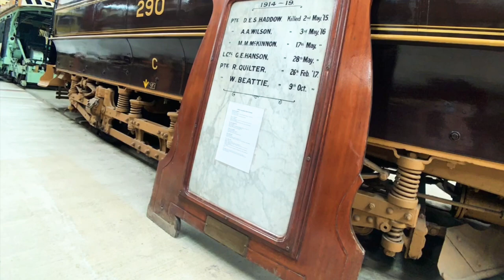Sydney Tramway Museum Loftus NSW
Sydney tramway museum at Pitt street Loftus NSW Australia .